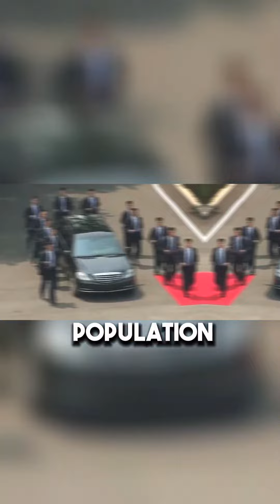Les 5 choses courantes mais interdites en Corée du Nord.